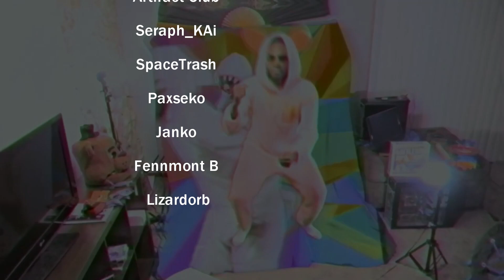The Day Everyone Became A Cow In Mabinogi ( Cow Con 2022 Erinn Server )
•Discord! Join our growing community of MabinBois!
•Tubebuddy! Save time on tagging and thumbnails! Give tube buddy a try!